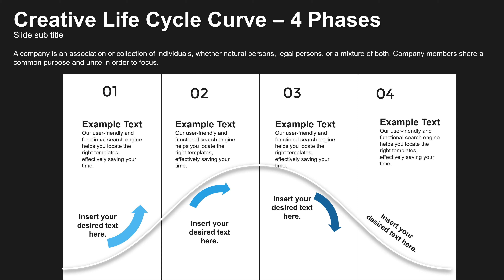Free Life Cycle Curve PowerPoint Charts - Perfect Templates for Presentations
Discover our free Life Cycle Curve PowerPoint charts and elevate your presentations with ease! Our Life Cycle Curve charts template is designed to help you visually represent the stages of a product or project lifecycle effectively. Whether you're preparing a business presentation, academic report, or any other professional slideshow, these templates are perfect for conveying complex data clearly and engagingly.

🔹 What You'll Get:

Professionally designed Life Cycle Curve charts
Easy-to-edit PowerPoint templates
Versatile design for various presentation needs
🔹 Why Use Our Templates:

Save time with pre-made, customizable charts
Enhance your presentation with visually appealing graphics
Simplify complex information with clear, easy-to-understand curves